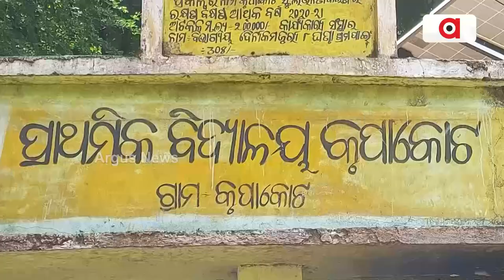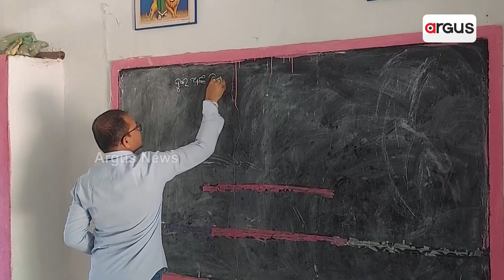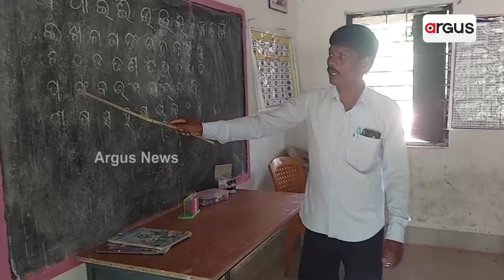Dilapidated School Building In Odisha’s Koraput puts Future Of Students At Stake